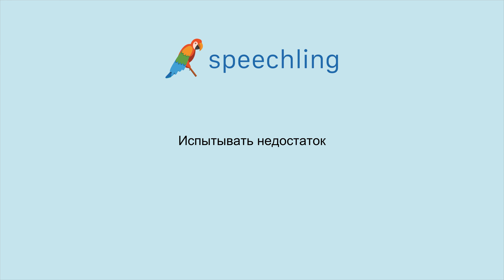How to say "Lack" in Russian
Male Voice:
Испытывать недостаток

Female Voice:
Испытывать недостаток

Male Voice Translation:
Lack

Female Voice Translation:
Lack